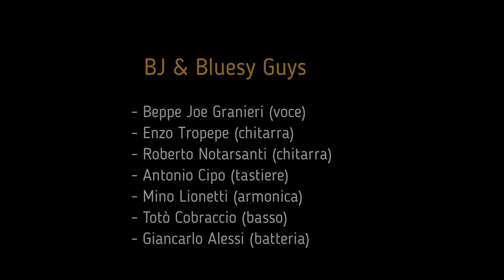Tennessee Whiskey / I'd Rather Go Blind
mashup delle 2 bellissime canzoni: "Tennessee Whiskey" di Chris Stapleton e "I'd Rather Go Blind" di Etta James, presentato a Matera al "South Italy Blues Connection" il 24 giugno 2023

BJ & BLUESY GUYS
- Beppe Joe Granieri (voce)
- Enzo Tropepe (chitarra)
- Roberto Notarsanti (chitarra)
- Antonio Cipo (tastiere)
- Mino Lionetti (armonica)
- Totò Cobraccio (basso)
- Giancarlo Alessi (batteria)